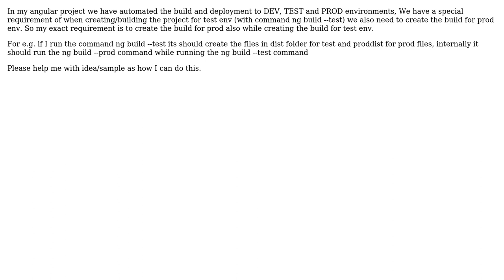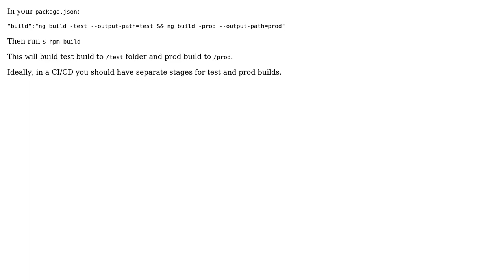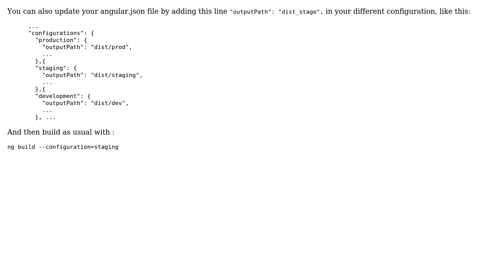How to setup different dist folders for prod and test in Angular? (2 Solutions!!)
How to setup different dist folders for prod and test in Angular?

With thanks & praise to God, and with thanks to the many people who have made this project possible! | Content (except music & images) licensed under CC BY-SA | Music | Images & others | With thanks to user Yashpal S user PsyGik user Alaindeseine and the Stack Exchange Network Trademarks are property of their respective owners. You are responsible for your own actions.